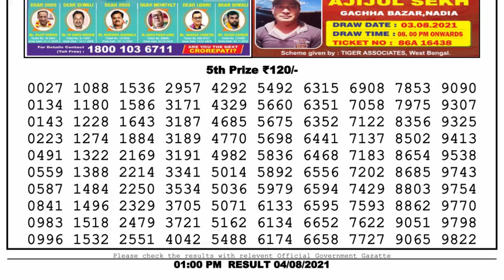Nagaland Lottery Sambad Result | Dear Lottery